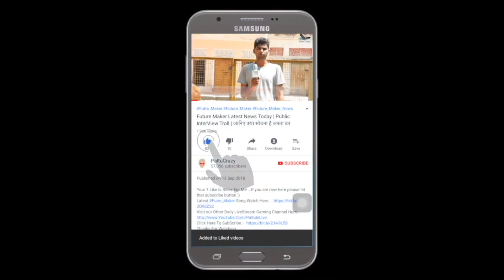Aladdin Trailer Reaction (2019) | In Cinemas May 24, 2019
ˍˍˍˍˍˍˍˍˍˍˍˍˍˍˍˍˍˍˍˍˍˍˍˍˍˍˍˍˍˍˍˍˍˍˍˍˍˍˍˍˍˍˍˍˍˍˍˍˍˍˍˍˍˍˍˍˍˍˍˍˍˍˍˍˍˍˍˍˍˍˍˍˍˍˍˍˍˍˍˍˍˍˍˍˍˍˍˍˍˍˍˍˍˍˍˍˍ

Believe it or not, but Disney’s live-action “Aladdin” is just getting an official trailer. Many will find that surprising as the film’s previous clips, a teaser trailer released last October and an extended television spot that dropped February 10 during the Grammy Awards, have shown a lot of footage and have caused a wide range of reactions online. The first look at Will Smith’s Genie last month was especially buzz-worthy, as critics reacted with concern to the CGI used to turn Smith into a floating blue character.

“Aladdin” is the latest Disney live-action effort following such hits as “Cinderella,” “Beauty and the Beast,” and “The Jungle Book.” Disney also has live-action remakes of “Dumbo” and “The Lion King” hitting theaters this year. “Aladdin” comes from director Guy Ritchie, best known for “Snatch” and his highly kinetic filmmaking style. Ritchie’s knack for going overboard is all over the “Aladdin” official trailer, which aims to dazzle by including glimpses at a majority of major set pieces, including that iconic magic carpet ride and the Genie’s “Friend Like Me” musical number.

Aladdin - Official Trailer
Will Smith

Join Will and cast for the first extended look at Disney's Aladdin. In theaters May 24, 2019.

NEW

Aladdin | Official Trailer | In Cinemas May 24, 2019
Disney India

NEW

Disney's Aladdin Official Trailer - In Theaters May 24!
Walt Disney Studios
2 hours ago301,580 views
A thrilling and vibrant live-action adaptation of Disney's animated classic, “Aladdin” is the exciting tale of the charming street rat ...
NEW

ALADDIN Trailer 3 (2019)
FilmSelect Trailer

Trailer 3 for Disney´s ALADDIN
NEW

Aladdin Trailer #1 (2019) | Movieclips Trailers
Movieclips Trailers

Check out the official Aladdin Trailer starring Will Smith!
► Buy Tickets ...
NEW

ALADDIN - TRAILER 2 REACTION - REACCIÓN - REVIEW - DISNEY - WILL SMITH
John Doe Movie Reviews

LIVE NOWNEW

 2:27
ALADDIN Trailer (2019)
KinoCheck International
1 hour ago40,473 views
NEW

 2:37
Exclusive first look at the new 'Aladdin' trailer | GMA

It's a whole new world with a peek at the highly anticipated new Disney film on "GMA."
NEW

ALADDIN Final Trailer (2019) Disney, Live Action Movie HD
Rapid Trailer

NEW

ALADDIN Trailer 2 (2019) Live Action Disney Movie